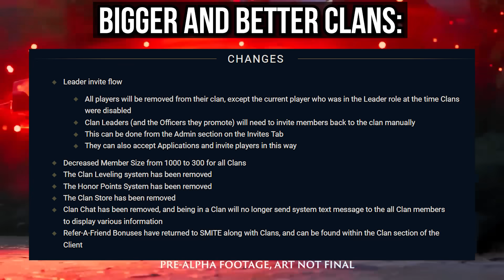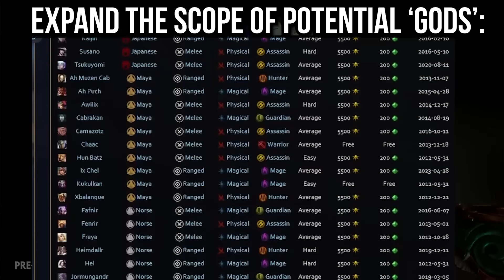MY SMITE 2 WISHLIST!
With SMITE 2 in full swing, here's my wishlist of features I'd like to see implemented!